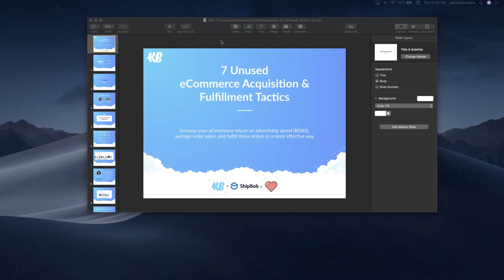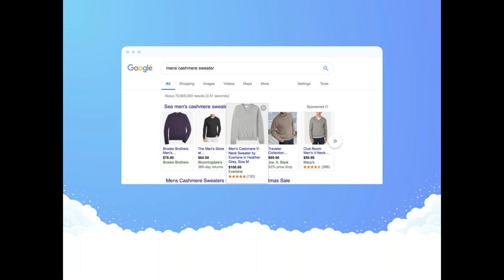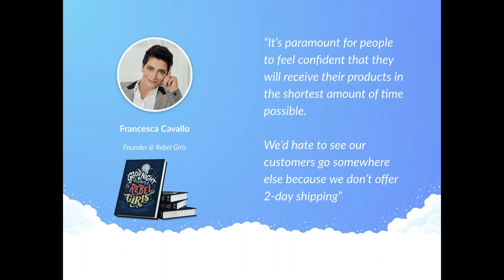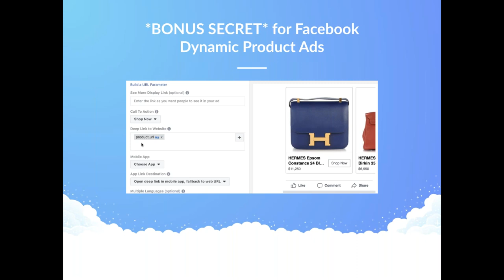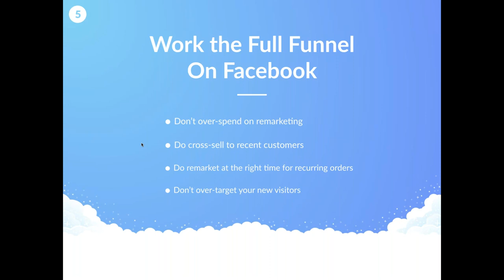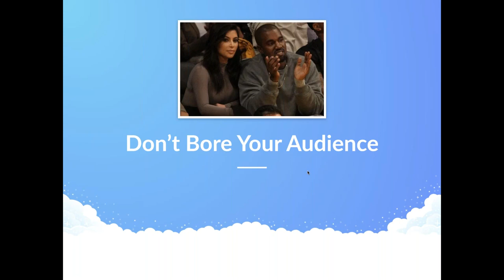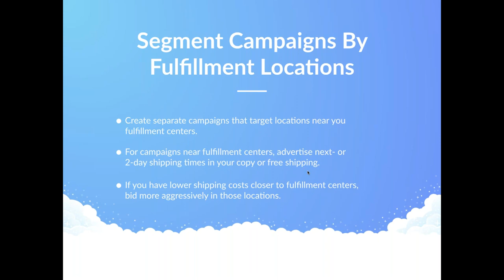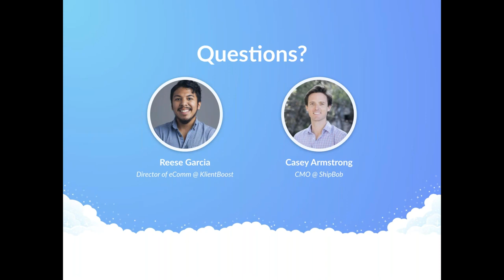7 Unused eCommerce Acquisition & Fulfillment Tactics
Wanna see how we grow companies, super fast? 🚀

and we can show you in less than 30 minutes.

We’ll give you a custom action plan that’s focused around your goals.

We're a pay-per-click (PPC) agency with a super strong focus on conversion rate optimization (CRO).

Companies like yours get our help with search, social, display, video, and shopping campaigns to ultimately get more leads, conversions, downloads, sales, and to improve their ROI.

We’ve grown to over 50 people in just three years and have no intention of slowing down.